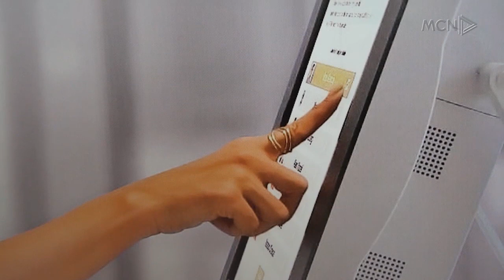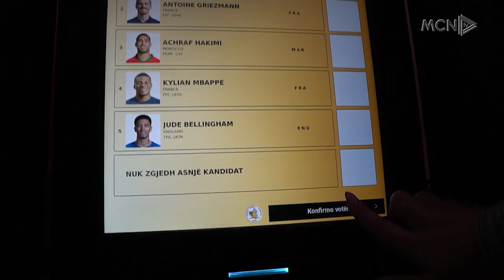“Nuk preket nga sulmet kibernetike”, Celibashi garanton 100% siguri nga votimi elektronik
Kryekomisioneri Ilirian Celibashi siguroi se votimi elektronik në bashkitë, Elbasan, Kamëz dhe Vorë do të jetë i sigurt dhe se të se të dhënat e qytetarëve nuk rrezikohen. Celibashi ishte vetë në Elbasan, teksa testoi nga afër pajisjet elektronike.